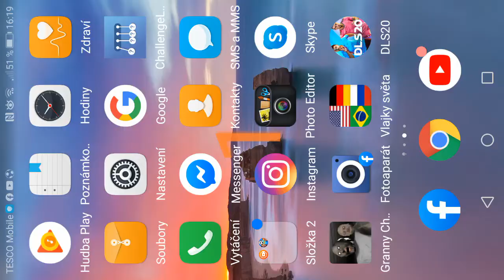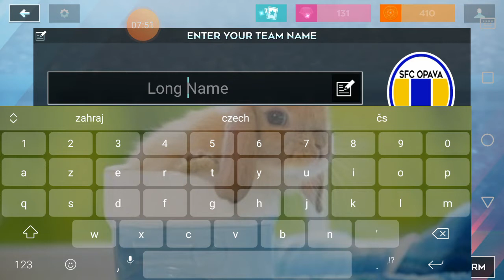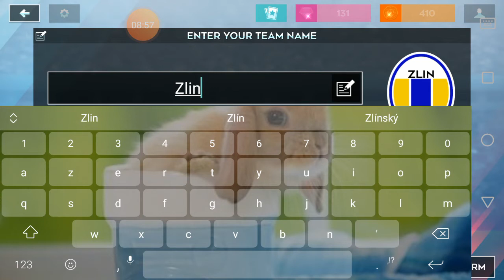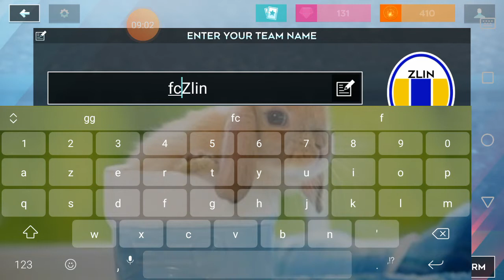Dream league soccer 2020 Liga Mistrů sfc Opava arsenal